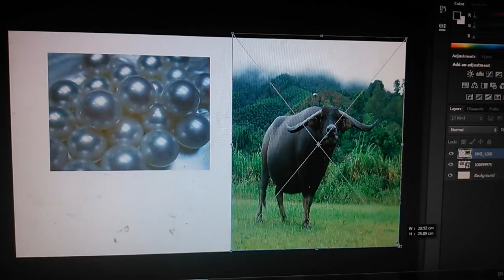ถ่ายมุกควาย Youcast จ๋า ข้าส่งอีกแล้ว:noomotaku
ผมอยากให้คุณทุกคนบนโลกดูคลิปแล้วมีความสุ­ข ถึงเกมนั้นจะยากก็ตาม noomotaku